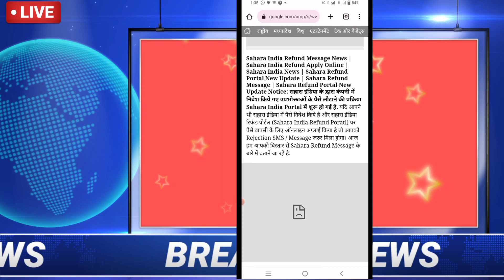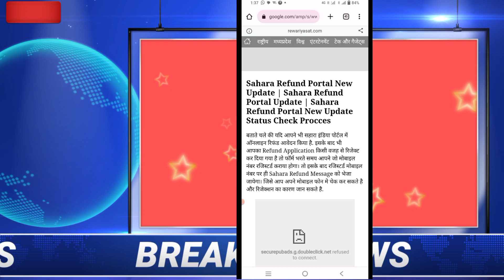Sahara India portal new update । सभी लोगों पर मैसेज आ रहा है । इस मैसेज का असली राज क्या है । जानें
Sahara India breaking news today